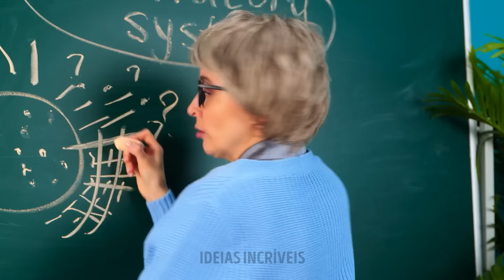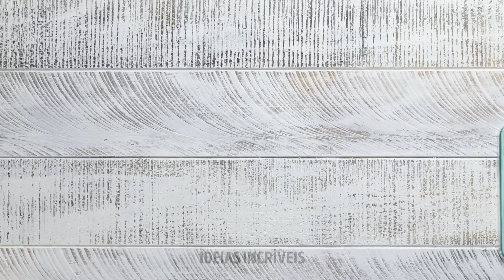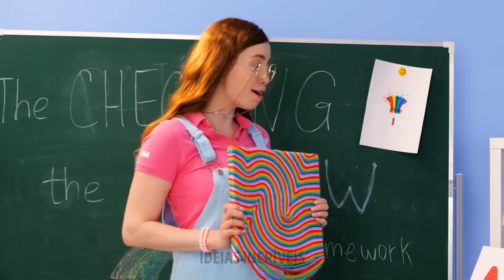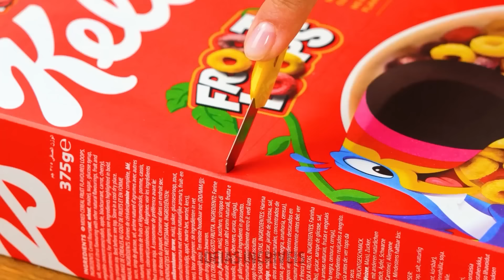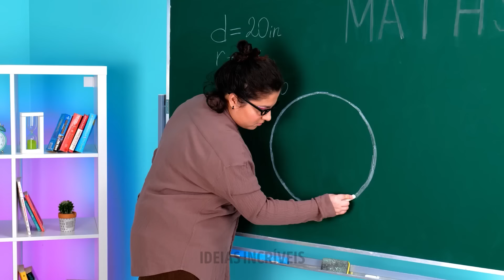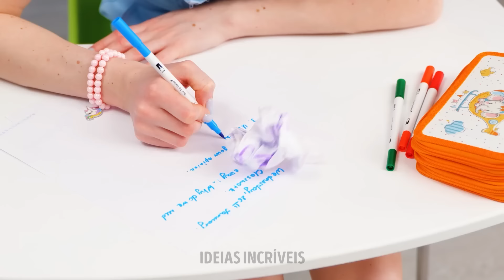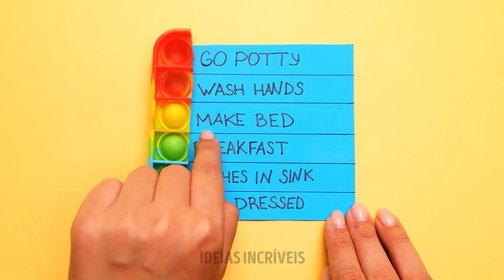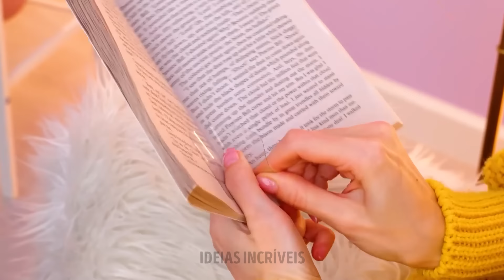ARTESANATOS COM ARCO-ÍRIS PARA TODOS 🌈📱 INCRÍVEIS CAPAS DE CELULAR DIY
Confira esses artesanatos divertidos e fáceis com tema de arco-íris que qualquer um pode fazer! Essas ideias incríveis adicionam um pouco de cor ao seu telefone ou a qualquer outro artesanato. 😍🌟